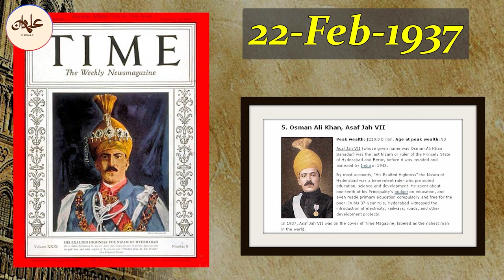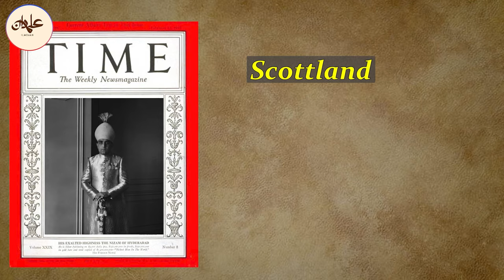Ottoman Princesses in India | Prince Dürrüşehvar Sultan | Princess Niloufer | Nizam of Hyderabad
Princess Durru Shehvar :- A Turkish princess married to an Indian prince.

Princess Durru Shehvar was the daughter of Abdülmecid II of the Ottoman dynasty

who was the last heir apparent to the Ottoman Imperial throne and the last Caliph of the Muslim world.

Nilüfer Hanımsultan, nicknamed as the Kohinoor of Hyderabad, was an Ottoman princess. She was the first wife of Moazzam Jah, the second son of Mir Osman Ali Khan, the last Nizam of Hyderabad in India.